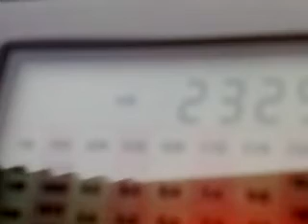ABC Northern Territory, Australia.